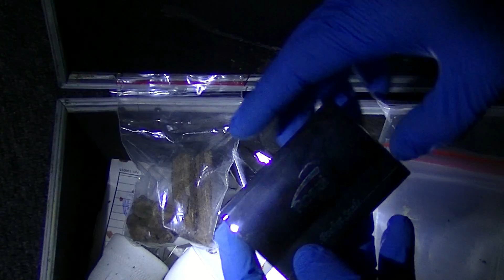В Октябрьском осудили наркогруппировку (источник: УФСБ по Башкирии)